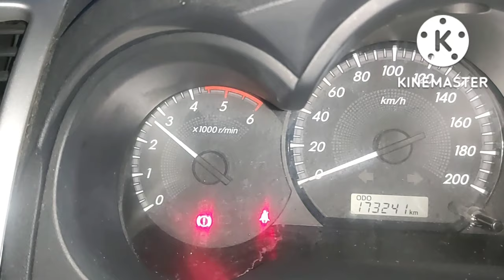TOYOTA HILUX 2KD ENGINE LOW POWER /PROBLEM SOLVED